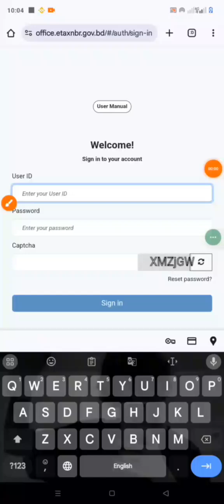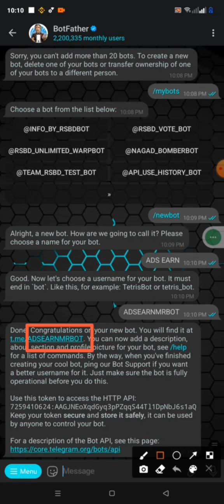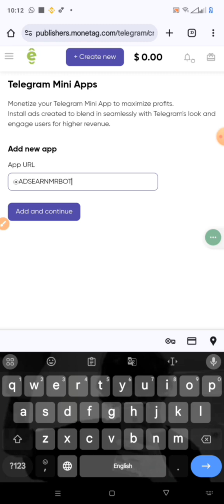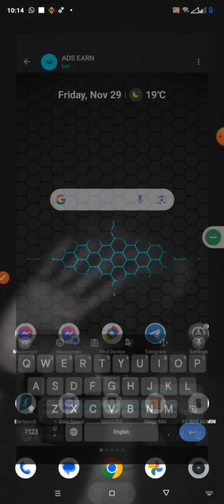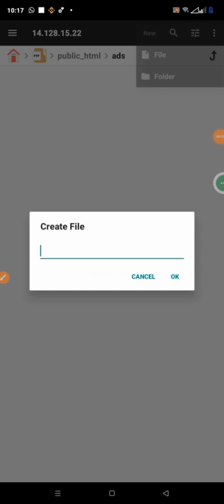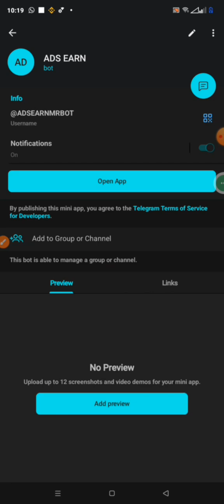How to setup Monetag telegram mini apps. Monetag Telegram Mini Apps Full Setup & Script